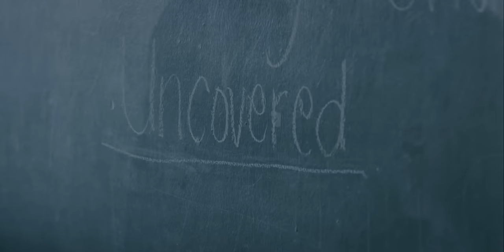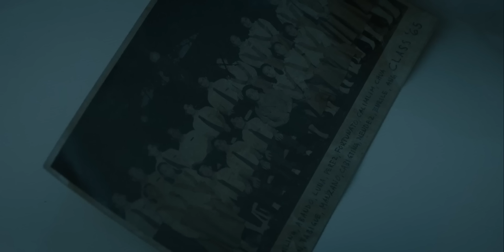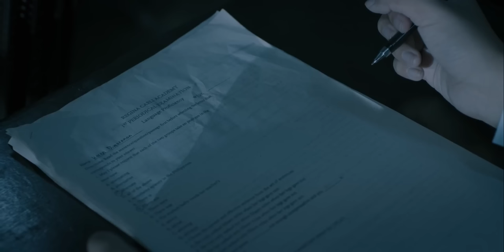Mary Cherry Chua (2023) Explained In Hindi | Real Spirit Revenge Story Of Mary From PHILIPPINES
Mary Cherry Chua 2023 Summary :
Mary Cherry Chua is based on a popular urban legend about a pretty high school lass named Mary Cherry Chua, who was reportedly murdered by the school janitor. The horror film centers on Karen (Ashley Diaz), who is fond of reading campus horror tales and urban legends.

Director - Roni Benaid
Writer - Roni Benaid
Stars - Ashley Diaz, Joko Diaz, Kokoy De Santos